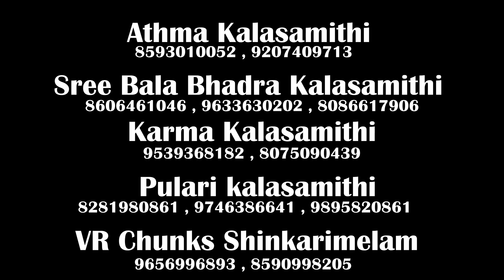ശിങ്കാരിമേള ടീമിന്റെ പേരും ഫോൺ നംബറും || singarimelam contact number